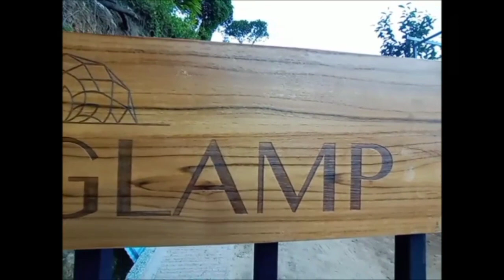LUXGLAMP MUNNAR OVERVIEW